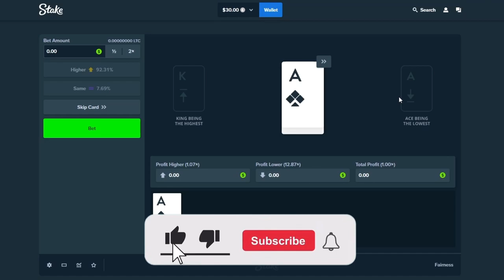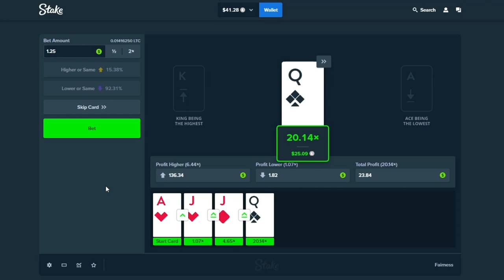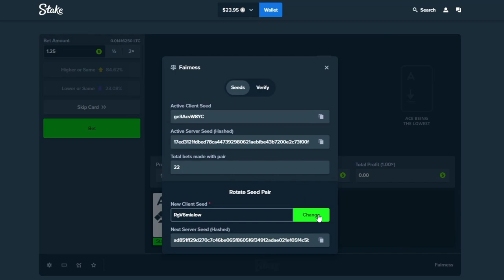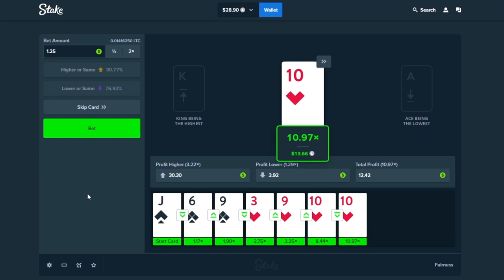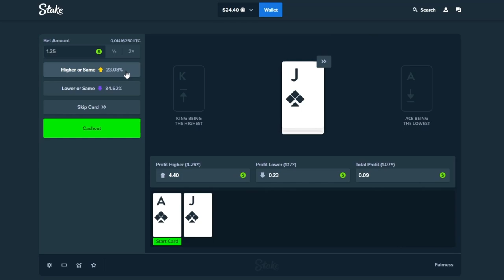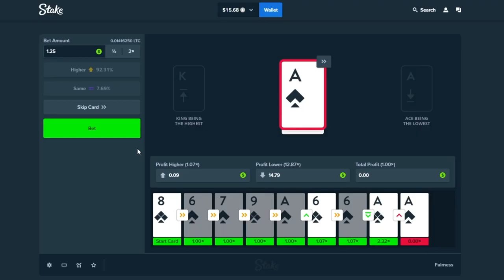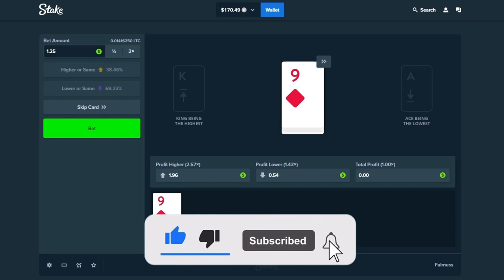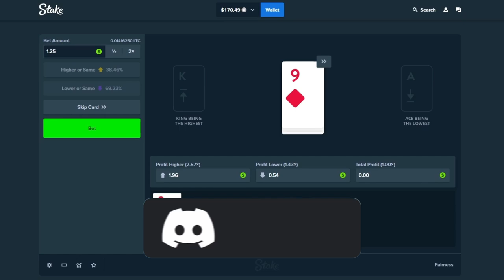MY BIGGEST WIN ON STAKE HILO!! (INSANE)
The luck the last 2 days has been something to behold as we head over to Stake HiLo to "chill" out after yesterdays insane Plinko Session! We start with Low, Safe bets and quickly hunt some HUGE multis! Needless to say, we did JUST THAT!